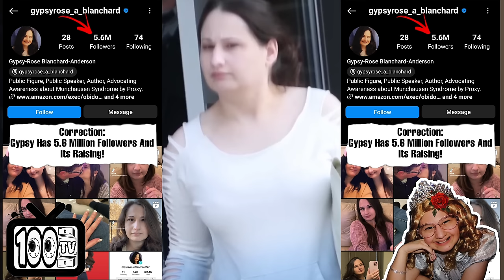From Convict To Celebrity :The Astonishing Update On Gypsy Rose Blanchard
Gypsy Rose Blanchard`s Life Took A Dark Turn When She Killed Her Mother,But Now She's Emerged As A Controversial Celebrity.Explore The Latest Updates On Gypsy's Successful Journey.